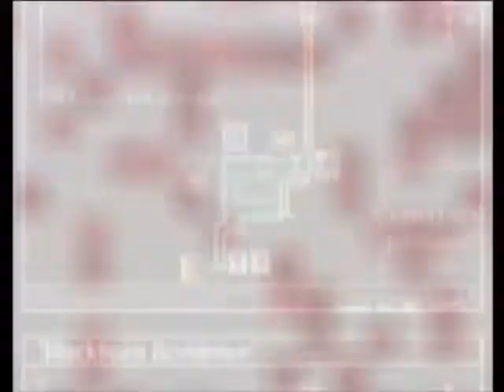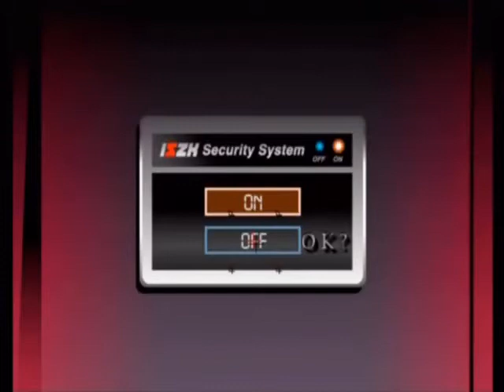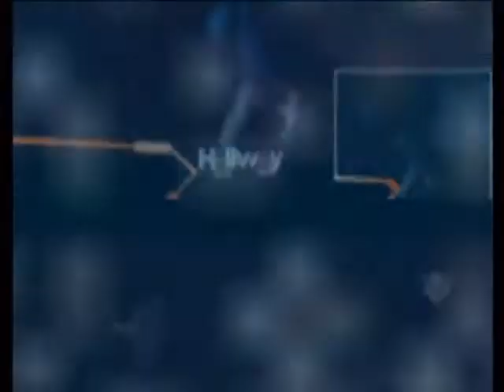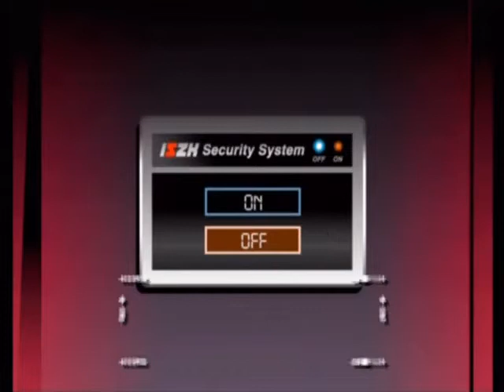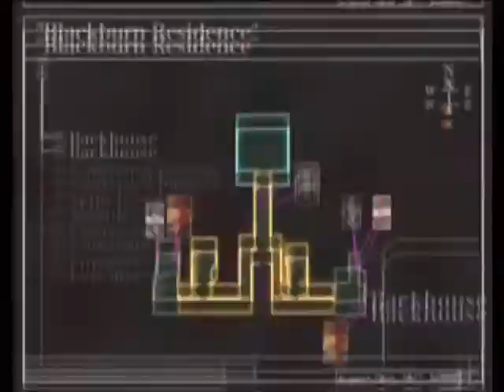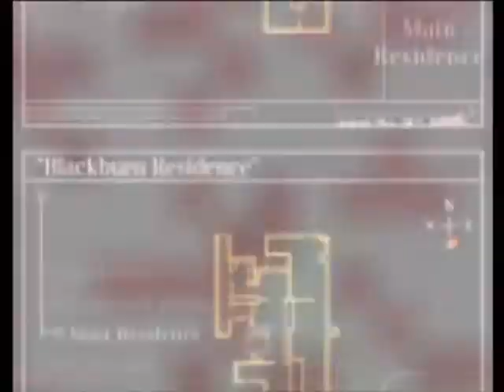(42) Killer7 Blind LP (The Death of Ayame Blackburn)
The Garbage shoot: The most practical of all travel methods.